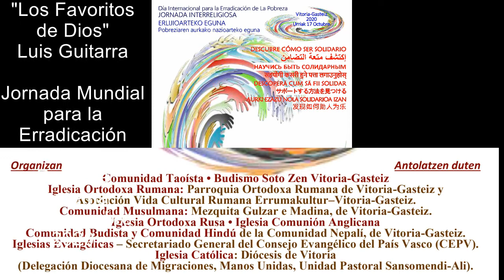Campaña Día Internacional para la Erradicación de la Pobreza 2020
Con motivo del Día Internacional para la Erradicación de la Pobreza 2020, el próximo 17 de octubre, desde la Diócesis de Vitoria en unión con las demás confesiones presentes en la ciudad, mostramos nuestro compromiso desde el ecumenismo para la erradicación de la pobreza que afecta a nuestra sociedad. Durante la semana publicaremos testimonios de personas que trabajan en primera línea contra la pobreza.